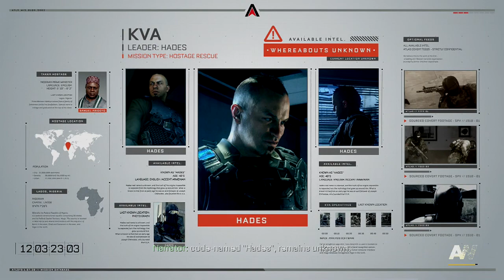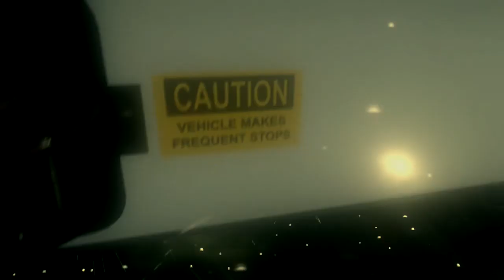Call of Duty: Advanced Warfare | Campaign | Traffic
I am now partnered by Freedom! If you want to be partnered as well?